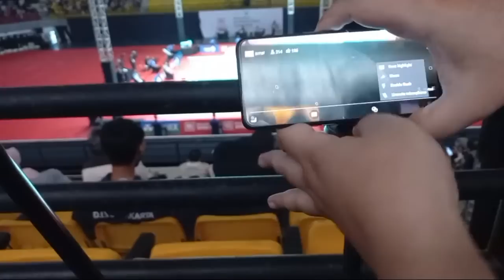Partai EKSIBISHI FAJRI dengan LEGENDA BULUTANGKIS FLANDY LIMPELE DAN ENG HIAN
FINAL TUNGGAL PUTRA
TPE LIN Kuan-Ting VS JPN Keita MAKINO
14 - 21 / 21-14 / 21 - 14

FINAL GANDA PUTRI
INA Anggia Shitta AWANDA / Putri LARASATI VS  TPE SUNG Yu-Hsuan / WANG Szu-Min
21 - 19 / 22 - 20

FINAL GANDA CAMPURAN
INA Akbar Bintang CAHYONO [1] / Marsheilla Gischa ISLAMI vs INA Adnan MAULANA / Indah Cahya Sari JAMIL
21 - 17 / 14 - 21 / 21 - 16

PARTAI EKSEBISI